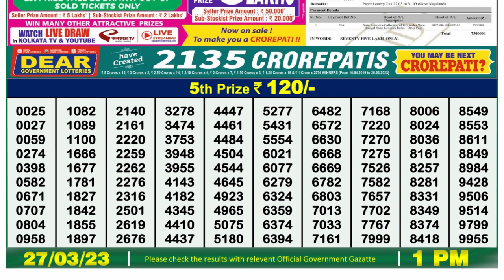Nagaland Lottery Sambad Live 1pm 27.03.23